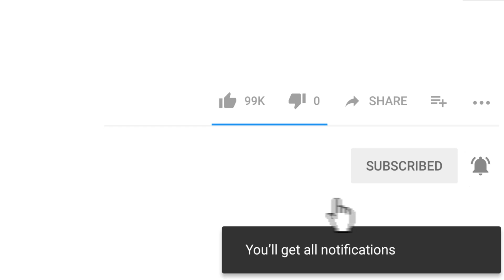Power Strip vs Buddy Super Glue 909 | Kick The Buddy